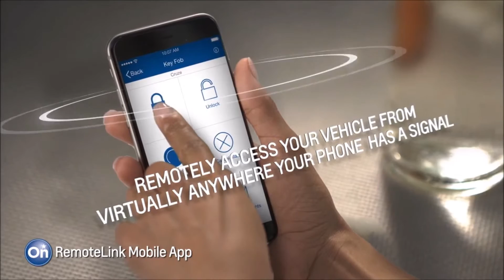GraffGuru- Connected By OnStar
Come in and see me at 800 North State Rd.